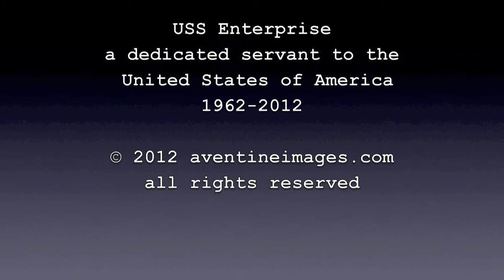USS Enterprise 50 Years of Service 1962-2012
The Photos in this video were shot on board the USS Enterprise CVN-65, between July 13 and 15th 2011 as she steamed from Naval Air Station Mayport, Florida to her home port in Norfolk, Virginia. The Enterprise and her crew were just returning from a six month deployment for "Operation Enduring Freedom".

The USS Enterprise was retired from active duty on December 1st, 2012. It is to this magnificent ship and her gallant crew that this video is humbly dedicated.

USS Enterprise Prints that were used in creation of this video are available at Aventine Images.

Photos by:
Aventine Images

Video Written and Produced by:
Art of Americus LLC